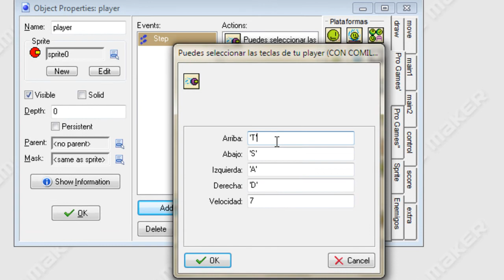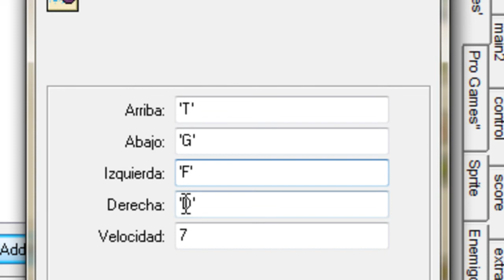tutoriales game maker 8 escojer el movimiento de un shoter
:D las librerias en mi pagina amigos :D

en la seccion de descargas rekuerden!!

:D